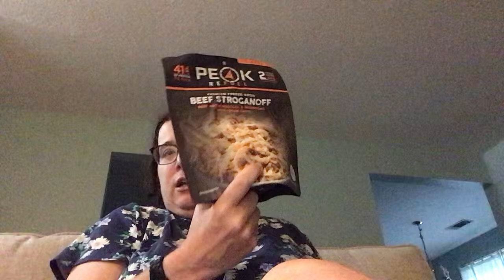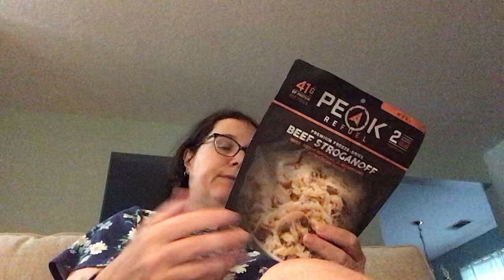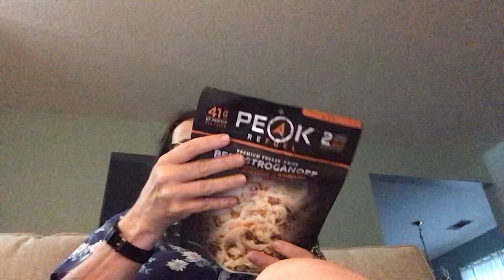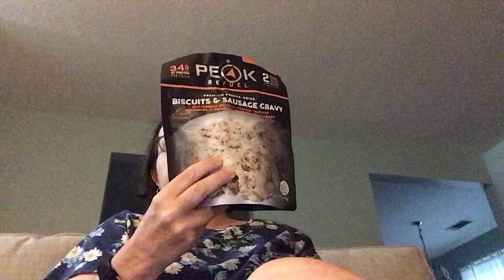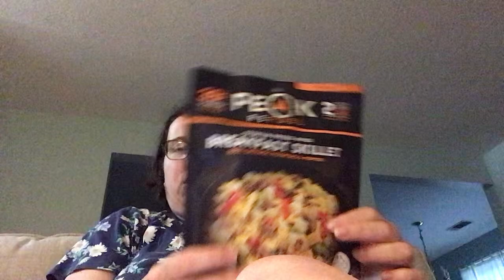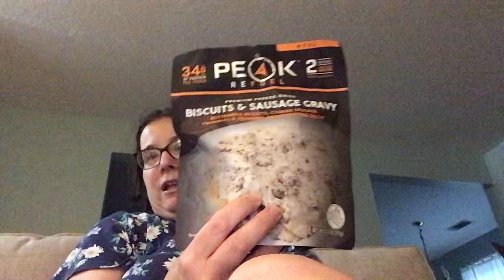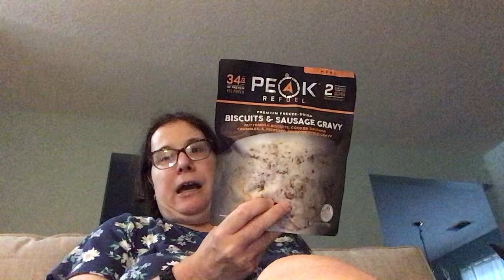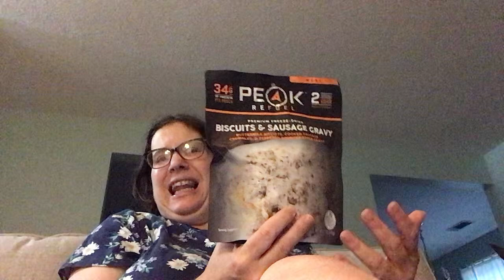Peak Refuel review